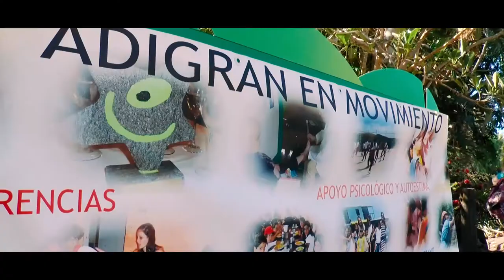El Oasis Park La Lajita acoge un campamento de verano para niños y adolescentes con diabetes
Este campamento, organizado por la Asociación de Diabéticos de Gran Canaria (ADIGRAN) y en colaboración en esta edición con la Asociación Majorera para la diabetes, (AMADI), se celebrará por primera vez en la isla de Fuerteventura. El lugar escogido para que niños y adolescentes disfruten de la naturaleza en sus días de vacaciones ha sido el Oasis Park La Lajita, en Pájara, del 24 de junio al 1 de julio.

En esta edición, más de medio centenar de niños de Lanzarote, Fuerteventura y Gran Canaria participarán en el campamento donde de forma lúdica y divertida, a través de talleres, aprenderán hábitos para poder convivir con su diabetes. Durante esa semana disfrutarán del medio ambiente, convivirán con él y realizarán distintas actividades tanto deportivas como de respeto por su entorno.